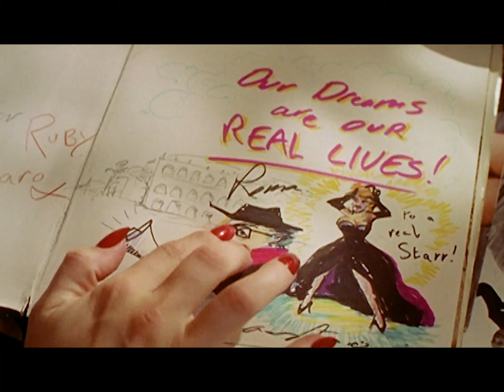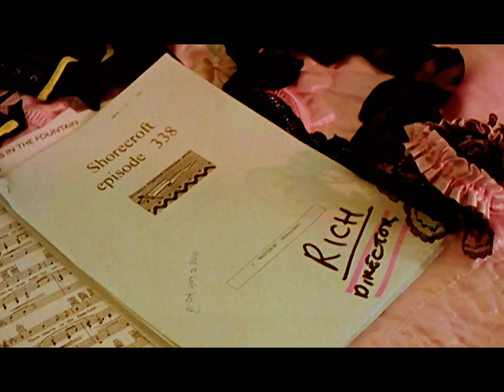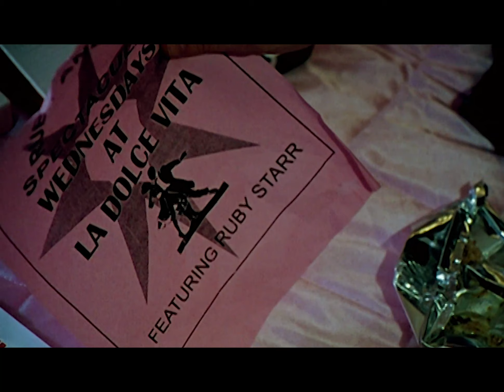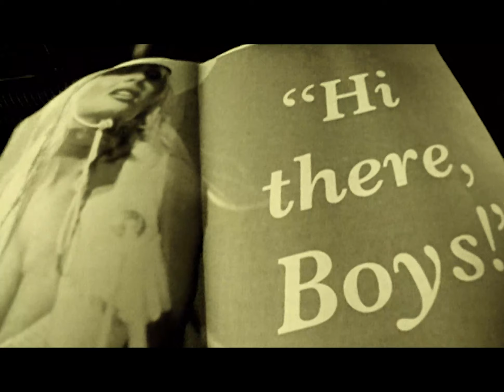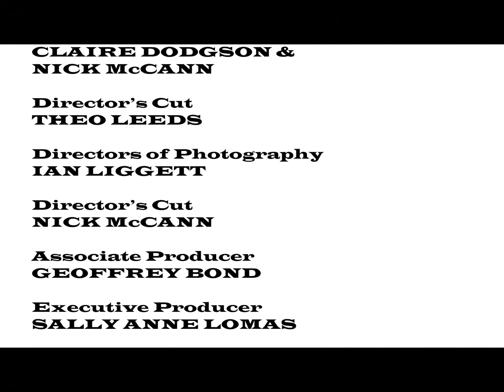L’ Agrodolce Vita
Federico Fellini’s fairytale spirit materialises to a young TV Director at The Dolce Vita hotel, after he is fired from a shitty soap opera at the British seaside. This third short film from British painter Nick Hugh McCann is a 2020 lockdown Director’s cut of his 1997 film ‘The Sweet Life’. Starring Roy Hudd, Eve Ferret, Malcolm Tierney, Padraig Casey, Mary Tamm, Mark Northover and Vicky Lee. Filmed in Rome and at the Pier Hotel Gorleston-On-Sea. It was broadcast on ITV in 1998.